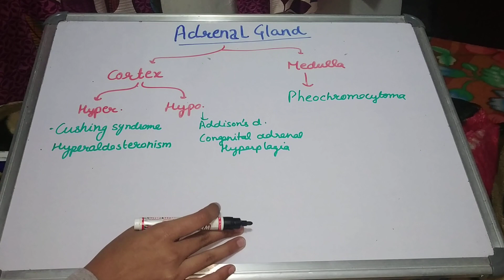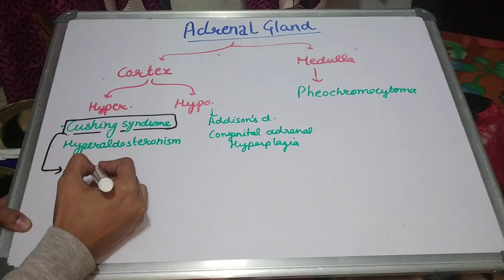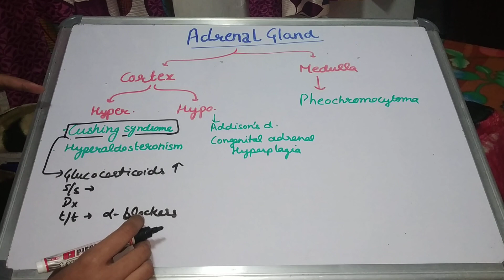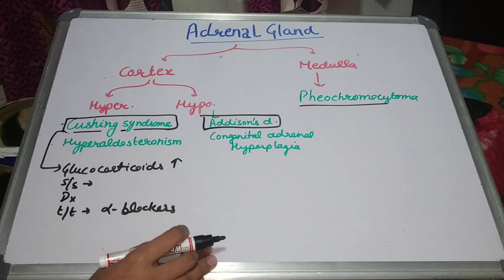Adrenal gland in hindi english,BAMS,Geetaru,Gitaru,BAMS final year subjects,Ayurved,Ayurveda,kc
Hello friends today we'll discuss about adrenal gland ...